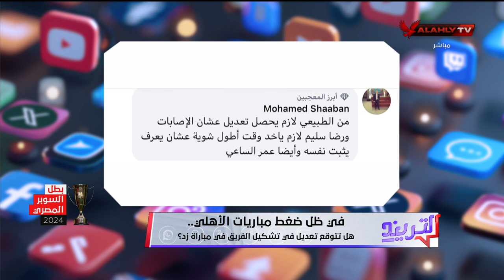لقاء خاص مع نجم النادي الأهلي السابق مصطفى عفروتو